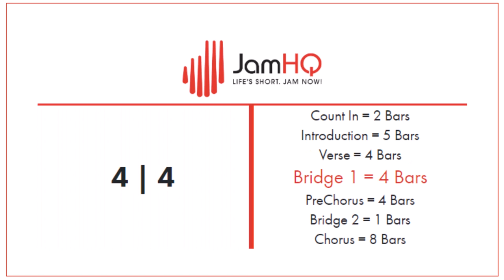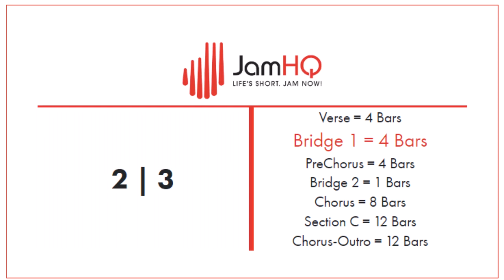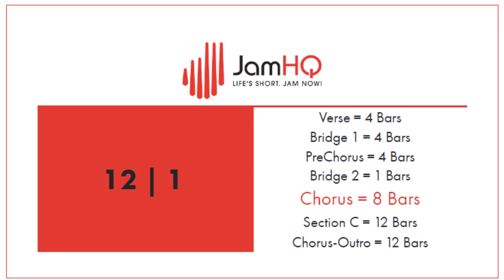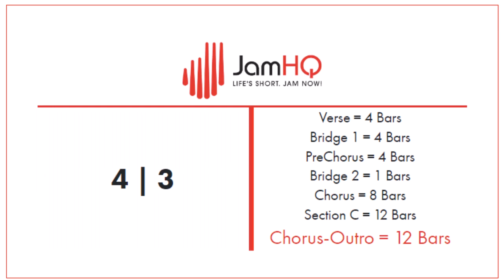High Energy Drumless Backing Track 93 BPM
Wil